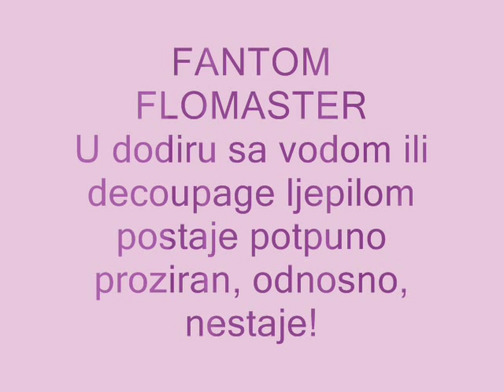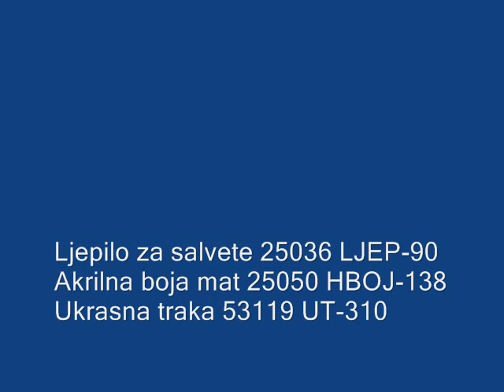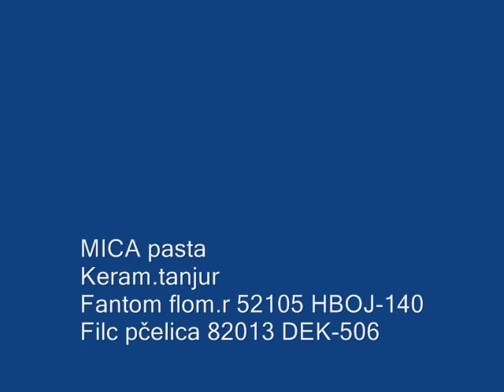Keramički tanjurić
Začinite svoj decoupage sa pomno pripremljenom podlogom, igrajući se akrilnim bojama, vrpcama, gotovim motivima. točkajte, iscrtavajte, provjerite zašto služi FANTOM FLOMASTER! Uživajte!